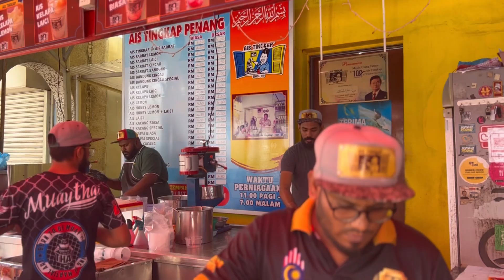Repeat trip to penang and ipoh (Z&J Legacy)